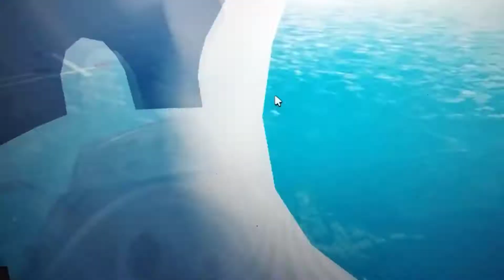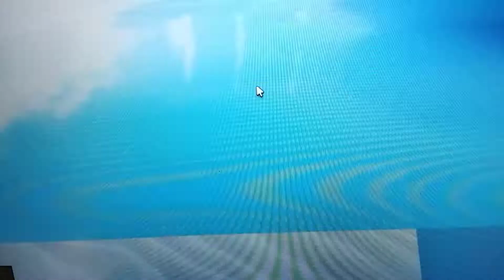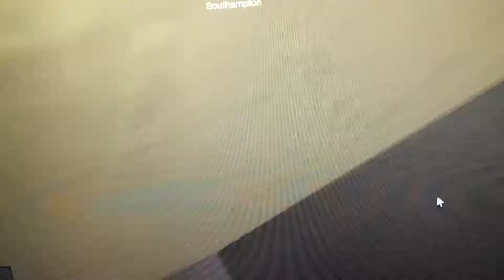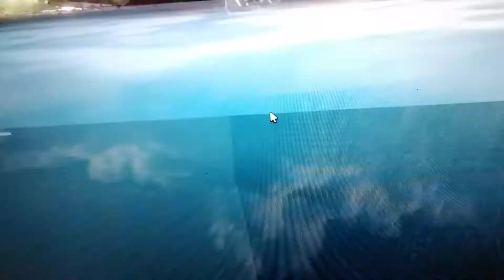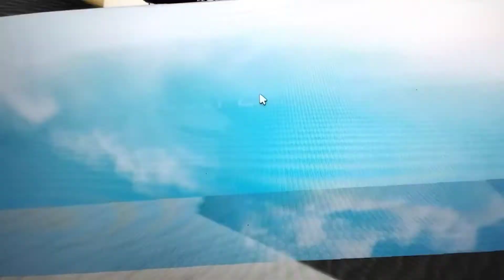Queen mary and queen mary 2 sinking in tiny sailor s world